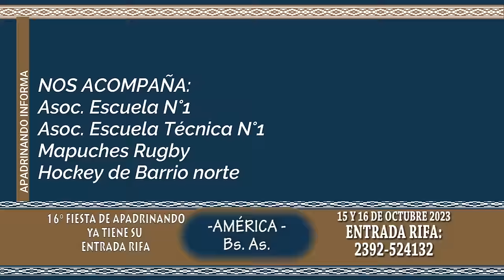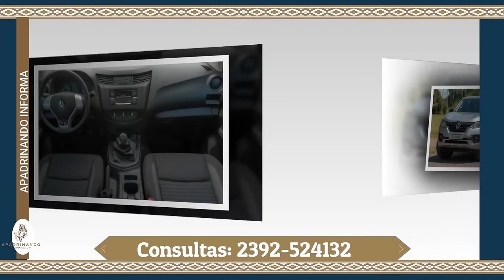APADRINANDO N°289 - 3er Fiesta de Arbolito - CNEL. VIDAL - Bs. As.